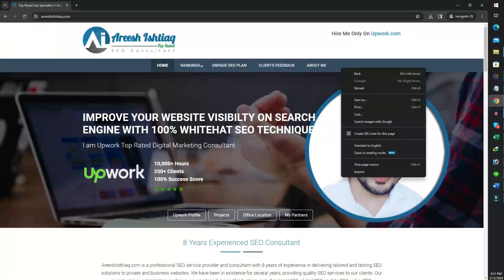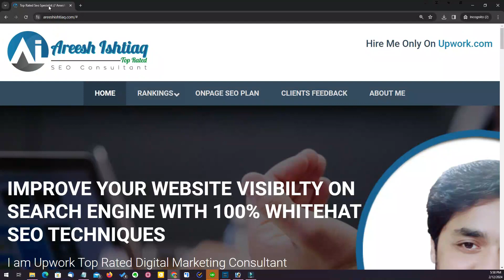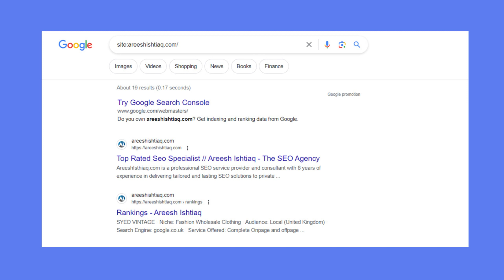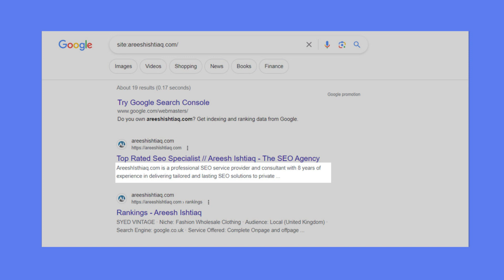Meta Titles & Meta Descriptions | EP:01 | Basic Onpage SEO Video Series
On page SEO Optimization | Meta Titles & Meta Descriptions Optimization.

This video will take you through a general Idea about how  Meta Titles & Meta Descriptions should be optimized for better Onpage SEO performance.